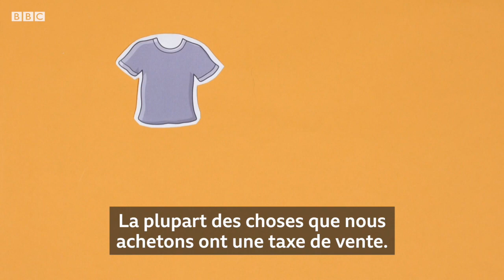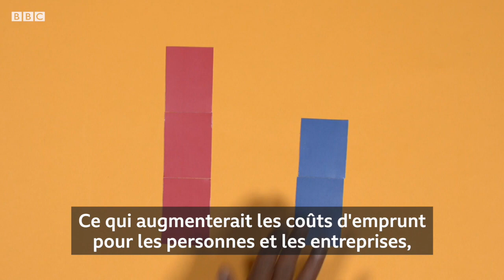Des solutions pour faire baisser les prix du carburant et des aliments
Comment nos pays peuvent lutter contre la hausse des prix des aliments et du carburant ?
Lutter contre la crise mondiale est possible mais elle pourrait avoir des répercussions sur nos pays.

Merci !